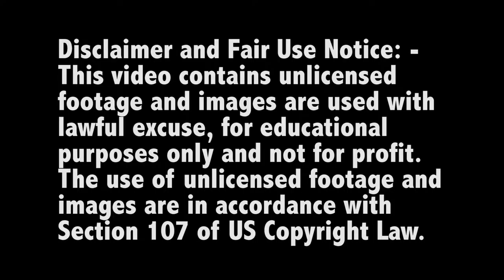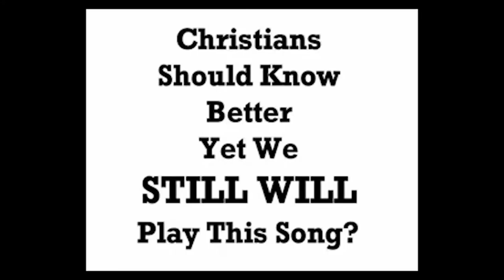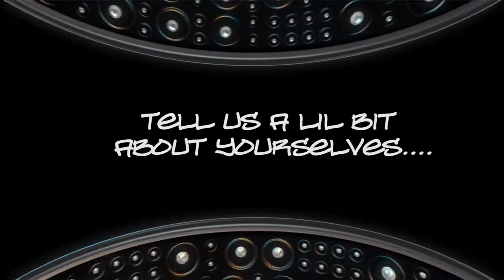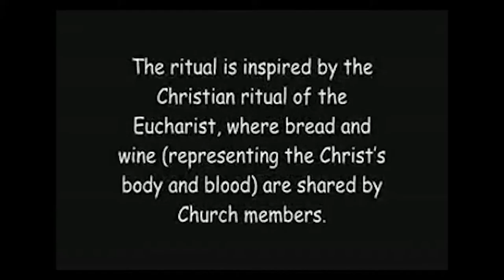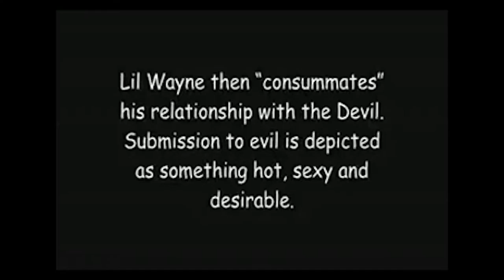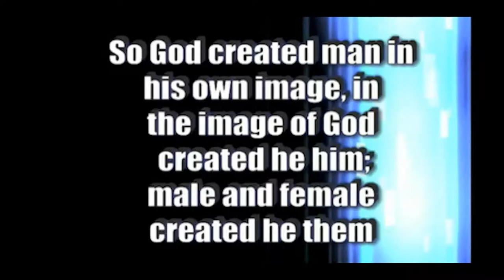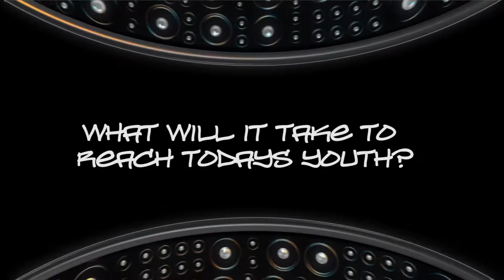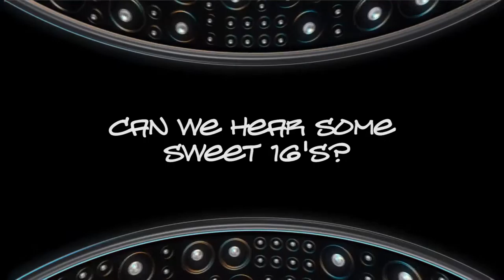WHY I GOSPEL RAP THE DOCUMENTARY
This is the entire documentary of "Why I Gospel Rap?" : The Documentary. Street Ministries is presenting the importance of having a Holy Hip Hop church which is geared towards the youth to influence them to Christ. The purpose of this documentary is to show how the Devil is influencing the youth through Hip Hop and how important it is to infuse the Gospel into this culture full of depression, sex, murder, drugs and more.